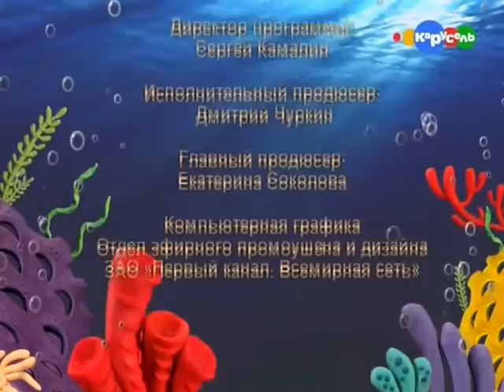Телеканал "Карусель". Программа "Подводный счёт". Вып. 3